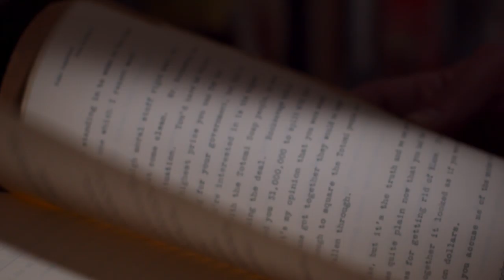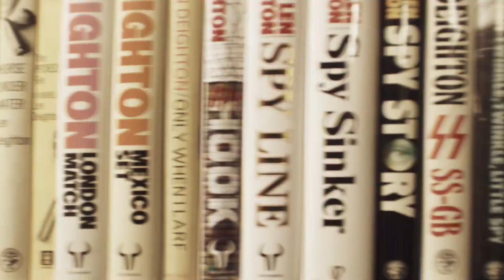Deckarbibblan I Eskilstuna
Film för Folk och Kultur, Kulturveckorna 2021. EskilstunaKommun, Happify Sherlock holmes